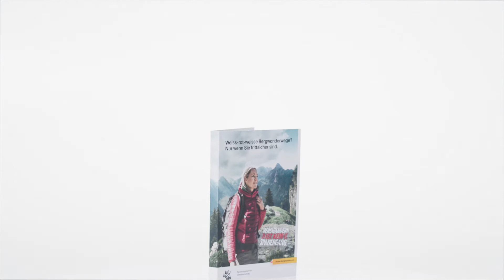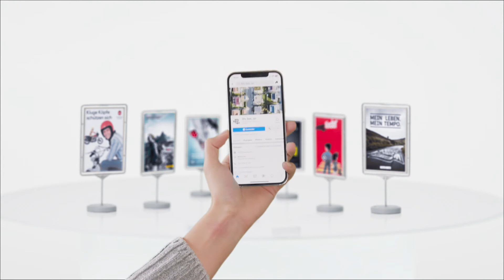The BFU: committed to safety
The BFU is committed to keeping people safe. As a competence centre, it conducts research and provides advice to help reduce the number of serious accidents in Switzerland – in road traffic, in the home, during leisure time and while doing sport. By public appointment since 1938.